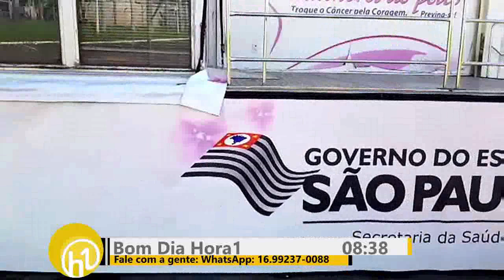Carreta da Mamografia - Mulheres de Peito prevenindo o Câncer de Mama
Os exames começam nesta terça (30), até dia 16 de maio. Saiba todos os detalhes:

O atendimento acontece de segunda a sexta , das 9h às 18h e serão distribuídas 50 senhas.
Aos sábados, o atendimento vai das 9h às 13h atendendo 25 pessoas.

Mulheres acima de 35 anos até os 49, precisam comparecer à unidade móvel munidas de pedido do exame, cartão sus e RG. Já as mulheres acima de 50 anos, não precisam da guia médica. Basta comparecer com cartão sus e RG.